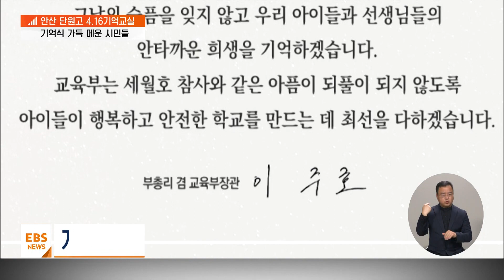세월호 10주기…전국 곳곳에서 애도 물결 [세월호, 10년] / EBS뉴스 2024. 04. 16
[EBS 뉴스]

서현아 앵커
오늘은 세월호 참사가 발생한 지 10주기가 되는 날입니다.

기억과 약속, 책임이라는 단어를 되새기며 304명을 추모하기 위한 행사가 전국 곳곳에서 열렸는데요.

오늘 EBS뉴스는 사회적 참사로 더이상 학생들이 희생되지 않는 사회로 나아가기 위해, 세월호 10주기를 집중보도합니다.

먼저, 안산 단원구 4.16기억교실에 나가 있는 EBS 취재기자 연결합니다.

서진석 기자 아직 추모의 발걸음이 이어지고 있습니까?

서진석 기자
네, 저는 안산 단원고 4.16기억교실 앞에 나와 있습니다.

당초 오후 6시까지 운영하기로 했지만, 추모객의 발걸음이 이어지면서, 운영 시간을 연장했습니다.

지난 2021년 완공된 기억교실에는 세월호 참사로 희생된 단원고 학생 250명과 교사 11명이 생활하던 교실과 교무실이 재현돼있습니다.

학생들의 증명사진부터, 4시 16분에 멈춰선 시계, 그리고 희생 학생의 꿈이었던 경찰관 제복도 걸려 있었습니다.

갓 돌이 지난 아이와 함께 교실을 찾은 엄마부터 단체 추모객까지, 모두 입을 모아 안전 사회를 위한 교육이 절실하다고 강조했는데요.

직접 들어보시죠.

인터뷰: 곽나연 교사 / 경기 시흥시
"늘 안전 교육은 하지만 정말 피부로 와닿지 않는 것도 많기도 하고 나라에서도 경각심을 더 많이 가지고 아이들이 안전하게 학교생활을 할 수 있도록 신경을 많이 써주셨으면 좋겠습니다."

인터뷰: 권예지 전선희 / 대구 달서구
"사회에 일어난 이슈에 대해서 아이들이 학교에서 얘기를 나누는 거의 없는 것 같거든요."

"만약에 진짜 홍수가 나거나 바다에 빠지면 정말 어떻게 해야 하는지, 수영 말고도 다른 대처 방법을 말해줬으면 좋겠어요."

서현아 앵커
조금 전까지 세월호 10주기 기억식도 열렸죠.

어떻게 진행 됐습니까?

서진석 기자
네, 화랑유원지에서는 오후 3시부터 약 4시50분까지 세월호 참사 10주기 기억식이 열렸습니다.

기억식이 진행된 유원지 제3주차장은 시민과 유가족, 정치권, 교육계 인사 수천여 명으로 가득 찼습니다.

기억식은 단원고 학생 250명의 이름을 한 명 한 명 부르며 시작됐습니다.

시민 4,160명이 기억 합창단을 구성했고, 유가족과 시민들은 여전히 사회 안전망이 부족하다고 지적했습니다.

인터뷰: 김지애 / 1997년생
"이 사회가 바뀌지 않는다면 언제든 그때와 같은 재난이, 책임지는 사람이 하나도 없어서 일어나는 참사가 분명 또 다른 우리를 집어삼키리란 생각이 들어. "

인터뷰: 김종기 운영위원장 / 4.16 세월호참사가족협의회
"늦었지만 지금이라도 사회적참사특별조사위원회의 권고사항을 이행하십시오. 그리고 국민의 생명과 안위를 위해 생명안전기본법을 제정하십시오.

정부에서는 강도형 해양수산부 장관이 참석해, "재해와 사고로부터 자유로운 바다를 만들기 위해 노력을 기울이고 있다"고 강조했습니다.

서현아 앵커
교육계에서도 발걸음이 이어졌다고요?

서진석 기자
그렇습니다.

우선 교육부에서는 오석환 차관이 이주호 장관을 대신해 참석했습니다.

이 장관은 공식 홈페이지 추도사를 통해 "아이들이 행복하고 안전한 학교를 만드는 데 최선을 다하겠다"고 약속했습니다.

교육감 중에선 조희연 서울교육감과 최교진 세종교육감이 자리를 지켰습니다.

유은혜 전 교육부 장관도 기억식에 앞서 단원고 기억교실을 찾아 약속한 일을 아직 다 하지 못했다며, 희생자를 추모했습니다.

유은혜 前 교육부 장관
"별이 된 아이들과 약속한 게 있었습니다. 기억한다고 했고 또 이렇게 생명과 안전을 잘 지키는 나라를 만들겠다고 했는데 아직도 우리가 10년이 지났지만 그 약속을 온전히 지키고 있지는 못하구나. "

오늘 기억식에서 나온 발언입니다.

10년 전에 비해 우리 사회와 교육 환경이 충분히 개선됐는지, 곱씹어야 한다는 지적입니다.

지금까지 단원고 기억교실에서, EBS뉴스 서진석입니다.